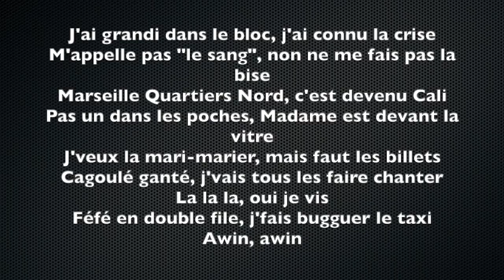3 REASONS you DON'T UNDERSTAND FRENCH SONGS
Perhaps you've heard songs in French you haven't understood. Instead of possibly blaming it on your lack of comprehension skills, it may be other factors. Native French instructor, Rachele DeMeo, explains 3 reasons why you don't understand French songs in this useful video. Have you asked yourself:
- Is this song in French?
- I can't understand the words in this French song, why is that?
- Is this a word in a different language than French?
Discover reasons why you may not recognize words in French songs (and it's not your fault!). We analyze two songs: "Va Bene" (by L'Algerino) and "C'est la Vie" (by Khaled) to best point out why you may have not understood songs sung in French and pointers on how to change that!